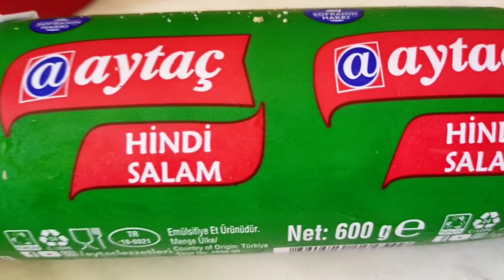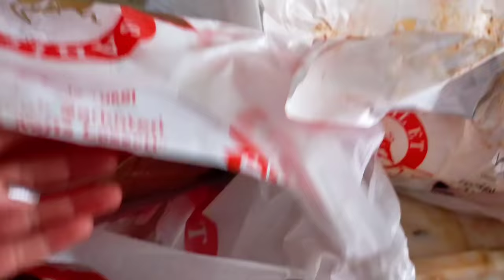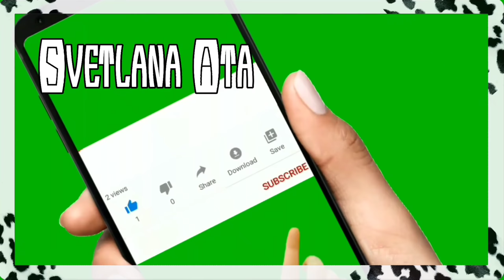Кто к нам пришел в гости? Тайна в отношениях / Почему у настоящих турков должны быть животы?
В этом видео я вам покажу, кто к нам пришел в гости.

00:32  Бизнес вумен всегда в форме!

04:15 Как помочь мужу?

07:42 Что будем кушать на ужин?

12:10 Тайна в отношениях Али.

13:15 Почему у настоящих турков должны быть животы?